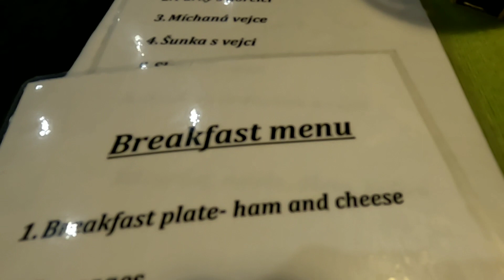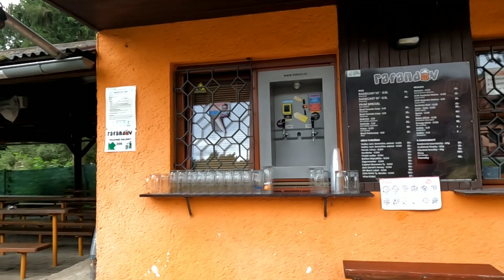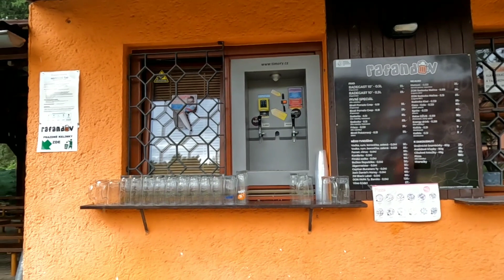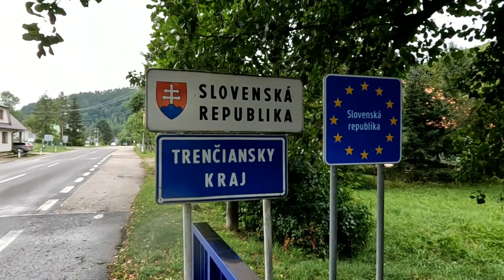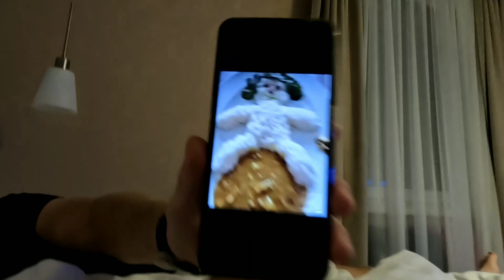Rowerami z Opola do Budapesztu w 3 dni | Dzień Drugi: Mokra Droga Do Edenu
Pora na drugi dzień wyprawy. Było mokro, było boleśnie, było momentami pięknie, ale osiągnęliśmy Eden, po drodze spławiając słowackiego cygana. Ogólnie nic ciekawego, ale zachód słońca nad Słowacją must see!
Jeśli podoba Ci się ten film i chcesz wesprzeć moją twórczość - możesz mi postawić kawę - z góry bardzo dziękuję!